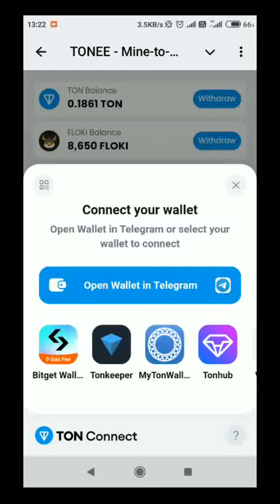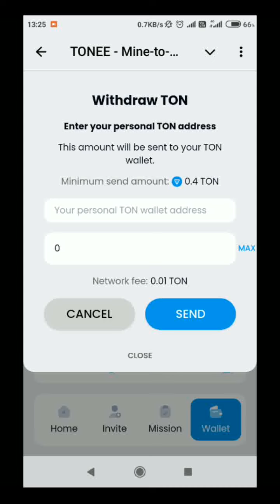TONEE Telegram bot | How to connect bitget wallet with TONEE mine to earn bot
TONEE mine to earn Telegram bot | How to connect your bitget wallet on Ton to increase TONEE mining speed in TONEE mine to earn bot in Telegram

spinnercoin app

HEXN App

Bitget wallet connection
TONEE mine to earn Telegram bot